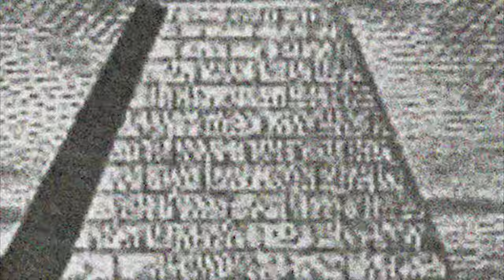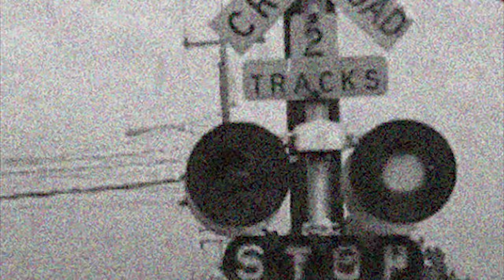MidullaH - Assessor's Creed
Our first EP is about to come, "Penitentiagite" will be released soon on Bandcamp!